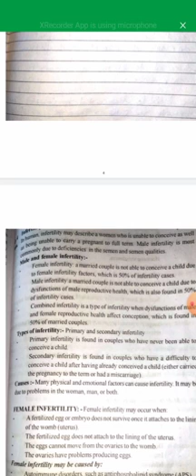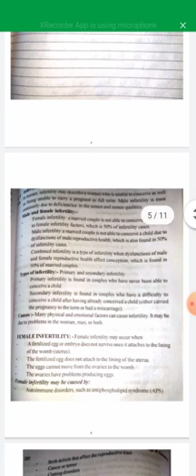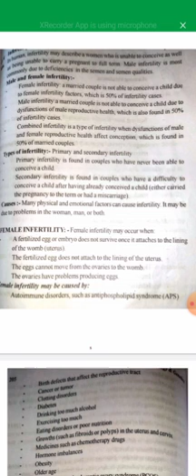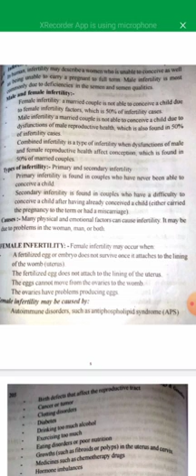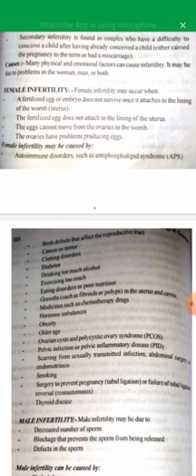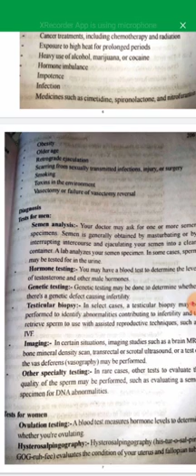pathology pharmacology genetics important questions genetics part 2.